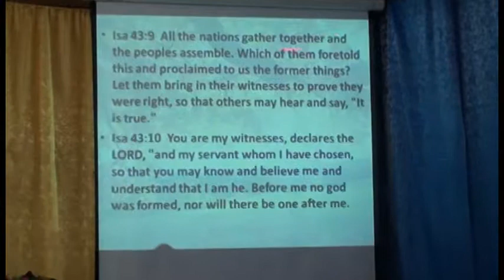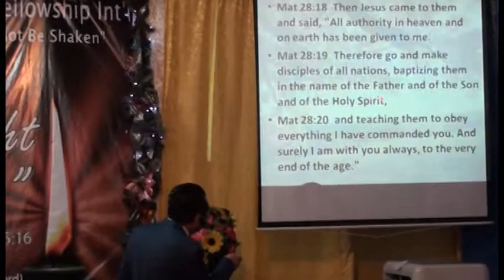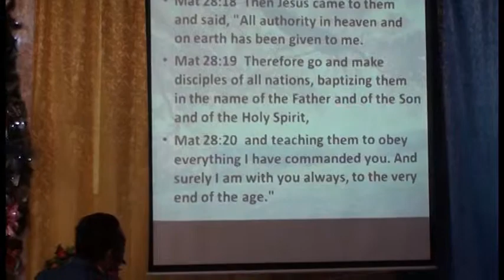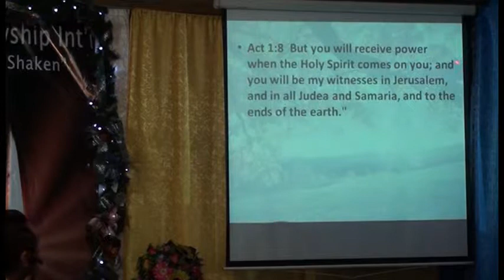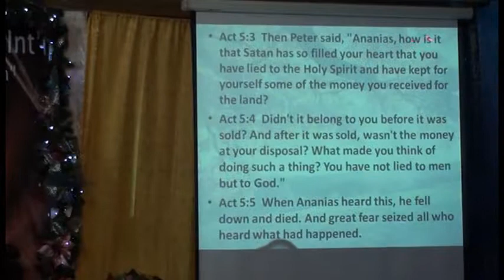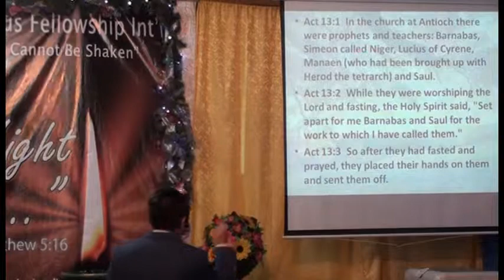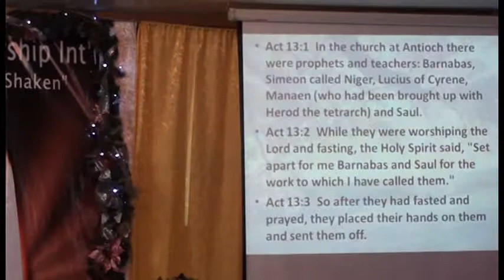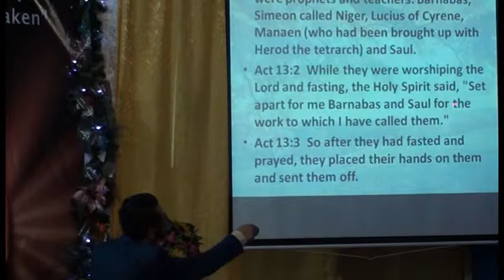Baptism of the Holy Spirit Empower Us (Part 4 of 5)